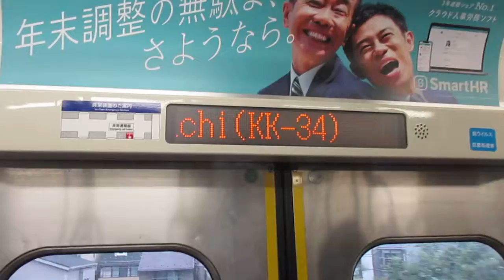【逗子・葉山始発、能見台～京急蒲田間急行運転、京急空港線内各駅停車】京急本線エアポート急行羽田空港行き京急1500形1581編成6両 神奈川新町駅発車